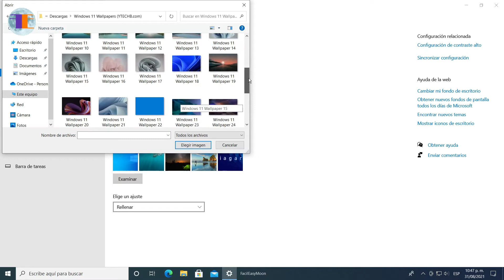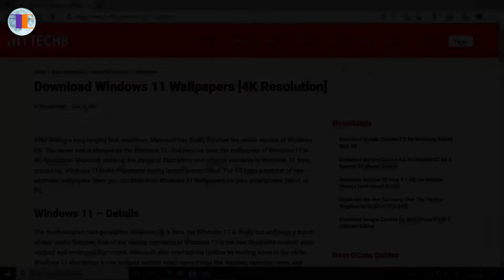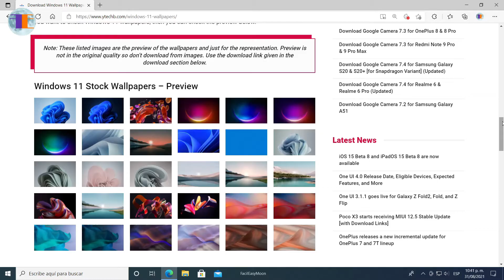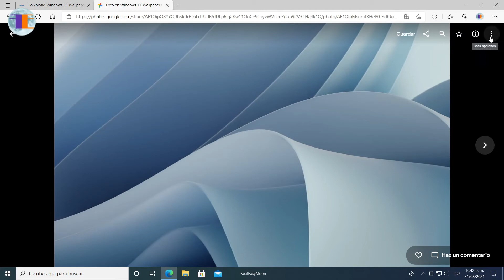Descarga los Primeros Wallpapers Oficiales de Windows 11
Ya puedes descargar gratis los primeros 31 fondos de pantalla en Ultra HD de Windows 11 para personalizar tu tablet o computadora.

Desde cualquiera de las 3 opciones que encontramos en éstas páginas web podemos descargar los nuevos wallpapers diseñados para Windows 11 en formato 4K.

Capítulos del video:

  0:00 [Inicio]
  0:17 Lanzamiento de Windows 11
  1:03 Descargar Fondos de pantalla desde ytech
  2:04 Desde Google Drive
  2:44 Desde Google Fotos
  3:18 Descargar Fondos de pantalla desde Imgur

Aquí podrás encontrar todos los enlaces a los recursos mencionados en el video —▷

FacilEasyMoon 🌙